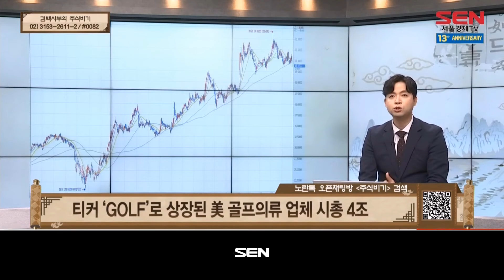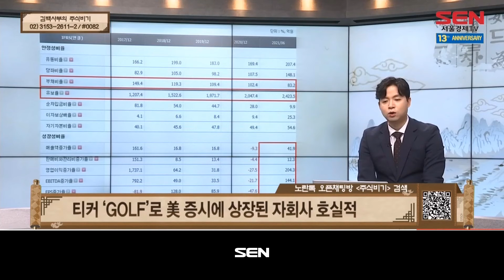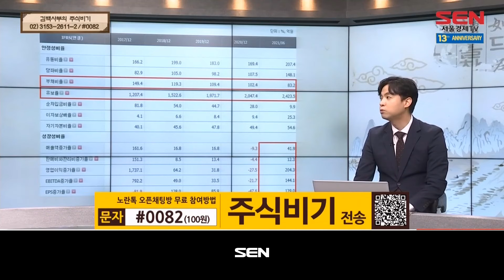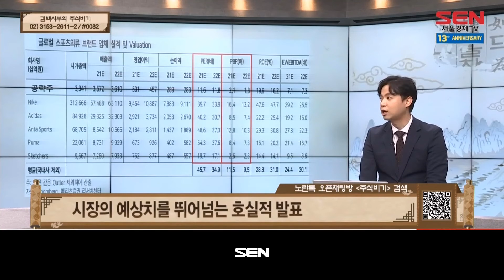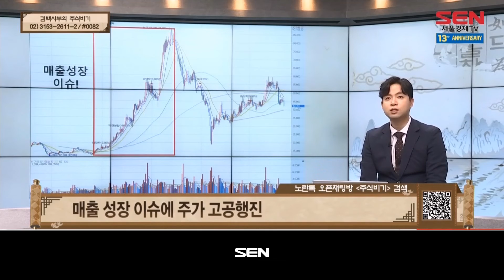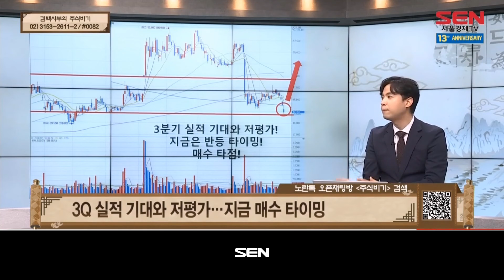김백사부의 주식비기_58회_20211001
(출연자 : 백종국)

1) 시장상황 체크

2) 주식비기
1장 / 기업 분석 - 패션 의류 지주사
2장 / 재무재표 분석 - 예상 그 이상
3장 / 차트 분석 - 기대되는 실적

3) 오늘의 주식비기
-보험 회사 & 패션 의류 지주사

"김백사부의 주식비기" 방송 시간 : 매주 월-금 오전 11시~12시